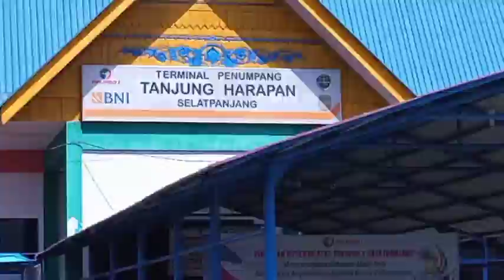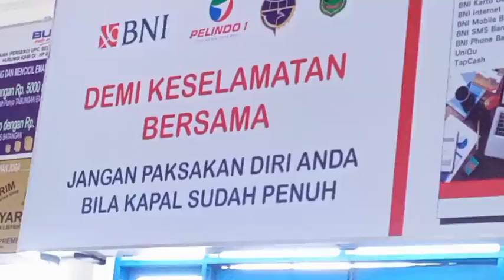Perjalanan Pulang dari Selat Panjang Kabupaten Meranti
Dipublikasikan Tanggal 27 Desember 2020